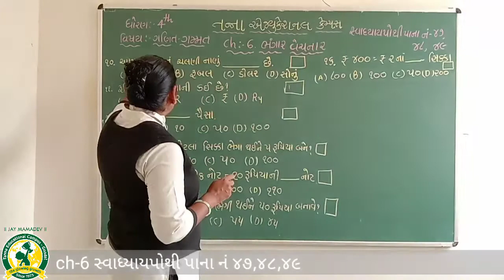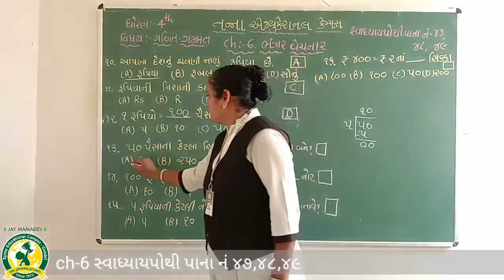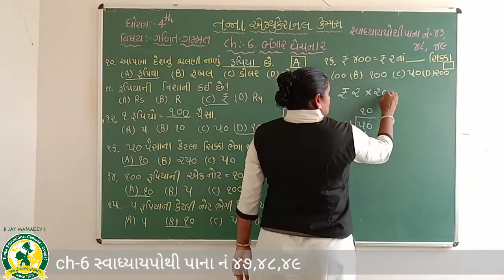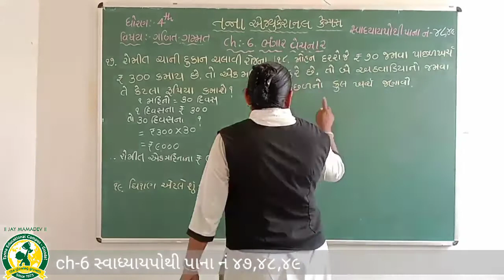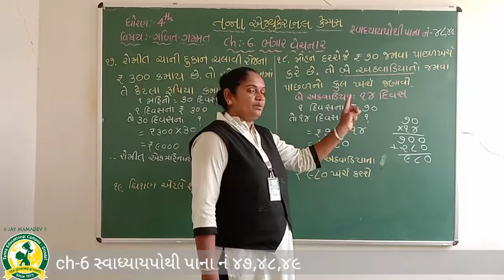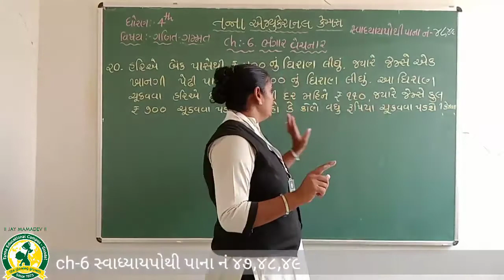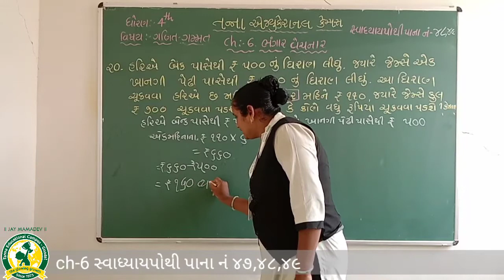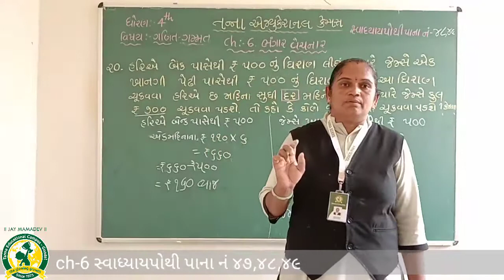ધોરણ -4 વિષય:- ગણિત પ્રકરણ - 6 ભંગાર વેચનાર - 1(23-9-2021)